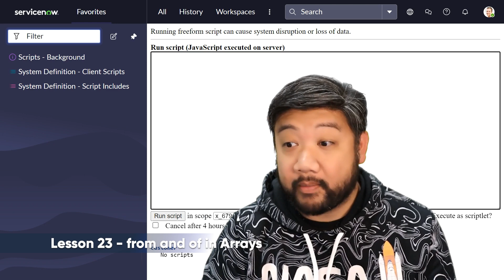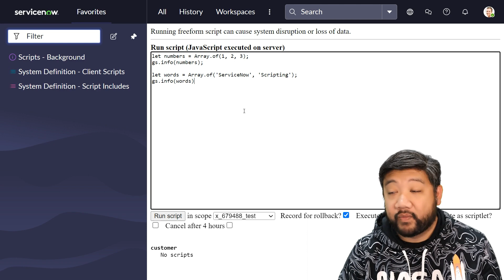From and Of in Arrays - Let's Learn ECMAScript 2021 with Earl Duque